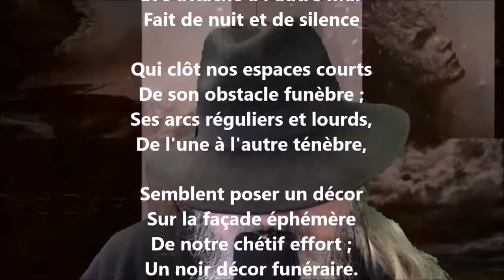La guirlande du sommeil - Auguste Angellier lu par Yvon Jean